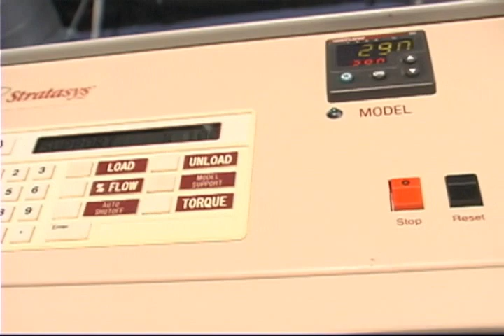*True Blind Life* [Blind Engineering Student works at Mind Studios]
I have mentioned in my last video that I am pursueing a mechanical engineering degree, well in the mean time, here is what I am doing with it, working at Mind Studios, A product and design company with in the University of colorado at colorado springs